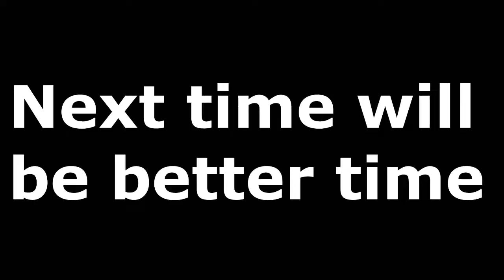#44 Hearthstone NAXXRAMAS 3 BOSS 3 SKRZYDŁO naxxramas_rush!